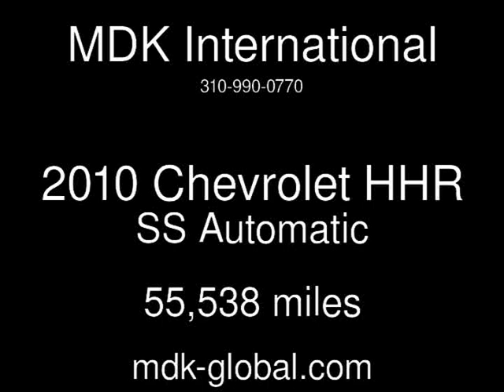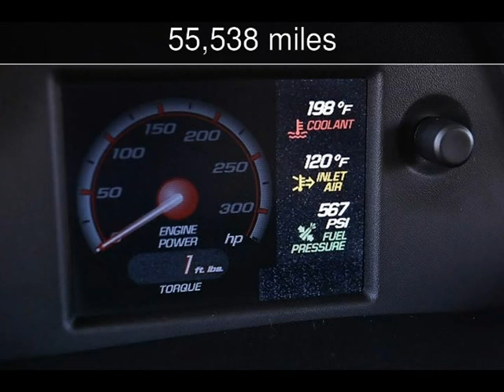2010 Chevrolet HHR SS Used Cars - BURBANK,California - 2014-06-21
See more details about this used car This 2010 Chevrolet HHR SS with 55,538 miles is for sale at MDK International.